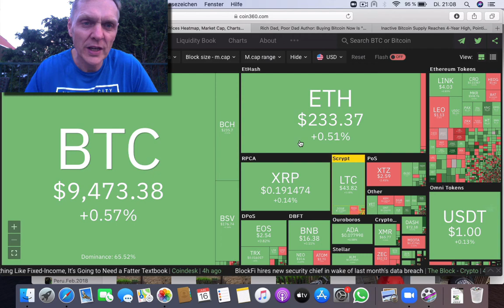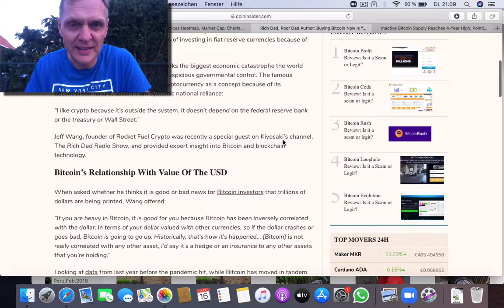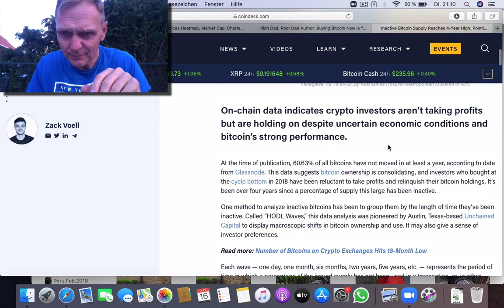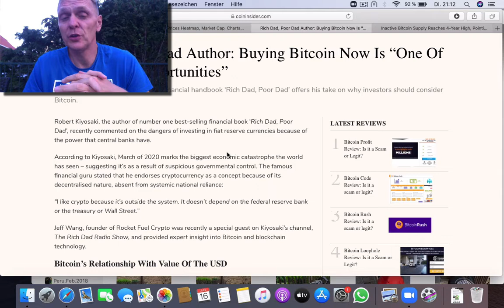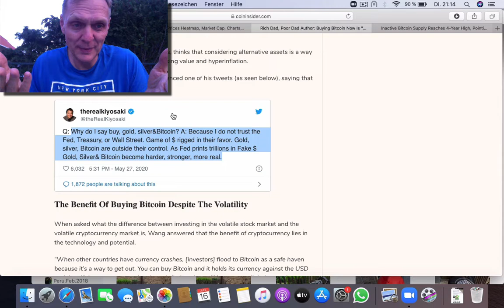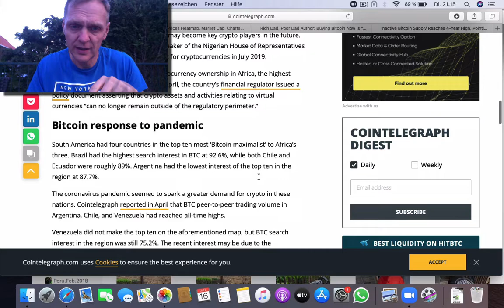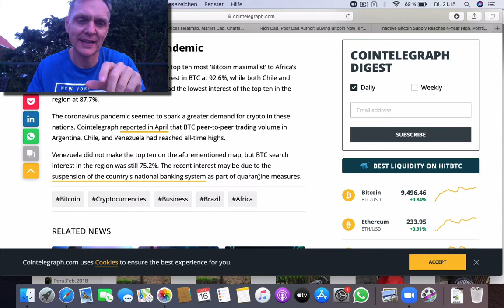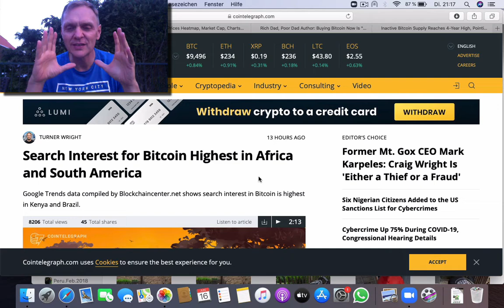‼️Buenos días cripto | Noticiero 16 de Junio 2020 | Ronny Roehrig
- Robert T.Kiyosaki habla sobre Bitcoin
- Aumenta el interes en criptomonedas en Africa y America latina
- Más Bitcoins guardados en billeteras a largo plazo